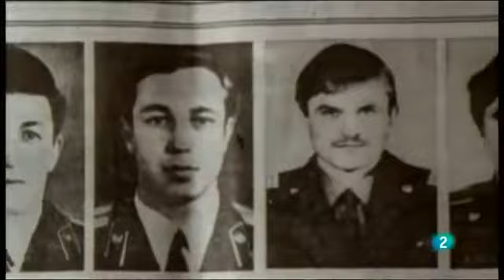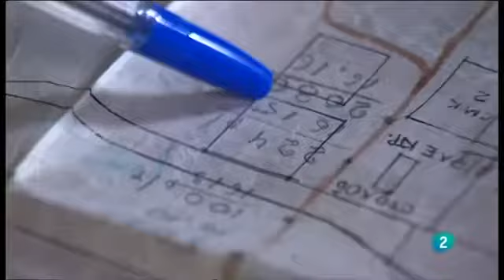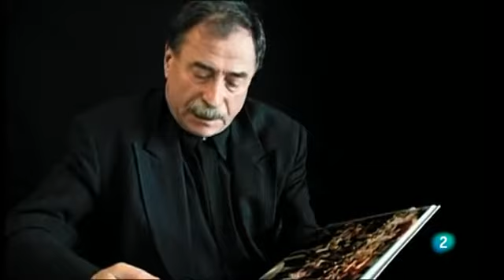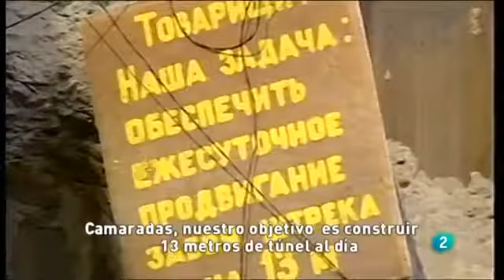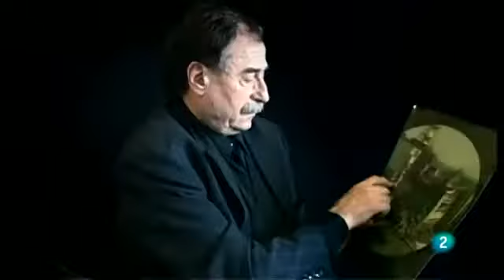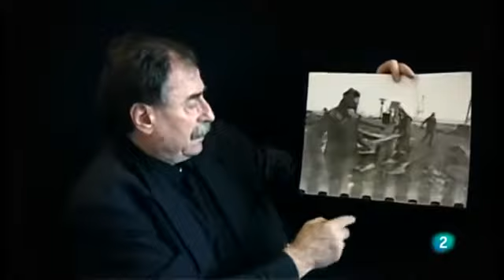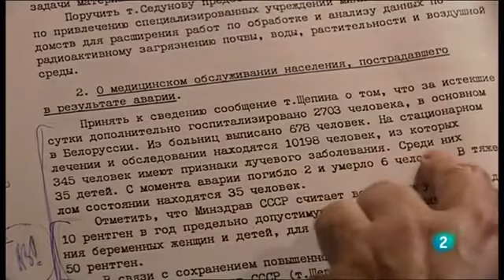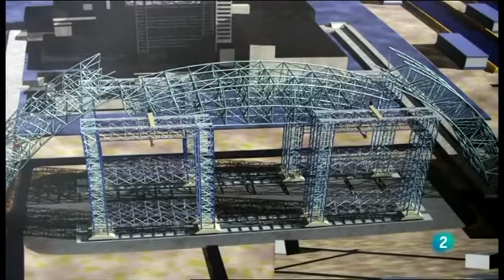La noche temática - La Batalla de Chernóbil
'La Batalla de Chernóbil', una producción francesa de 2006 dirigida por Thomas Johnson que nos relata la lucha contra la radiactividad.

El 26 de abril de 1986 una prueba de seguridad en la central nuclear de Chernóbil provocó la mayor catástrofe nuclear de la historia. La explosión del cuarto reactor desencadenó una reacción en cadena que amenazó con provocar una segunda explosión aún más potente, diez veces más fuerte que la de Hiroshima y que habría afectado a media Europa. Un secreto que los soviéticos ocultaron veinte años. Durante 8 meses, unos 800.000 hombres trabajaron a contra reloj para acabar con la radiactividad construyendo un sarcófago alrededor del reactor explosionado.